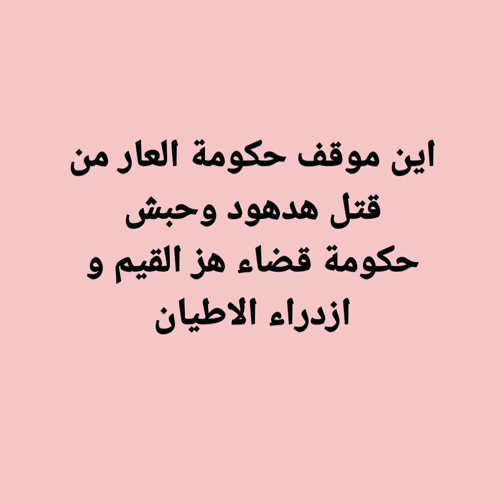خالد منتصر عار على الضمير الانسانى سافل مثل السيسى و كل اتباعه , *@shadymakram8053